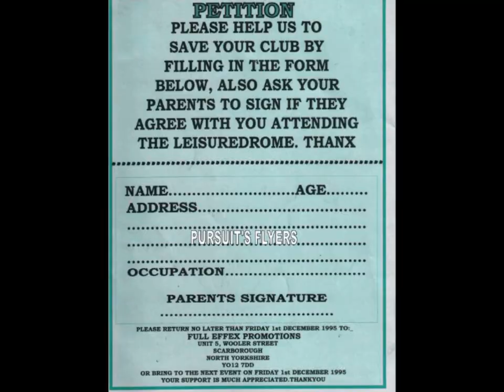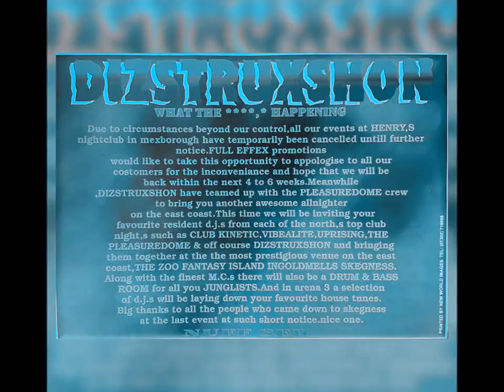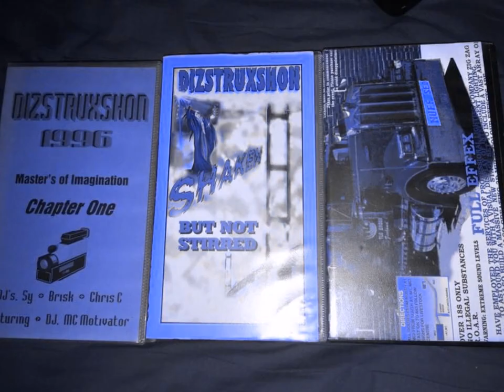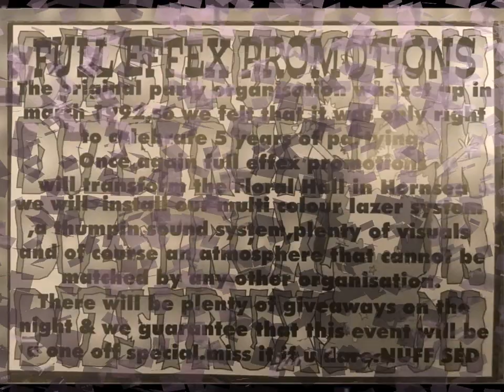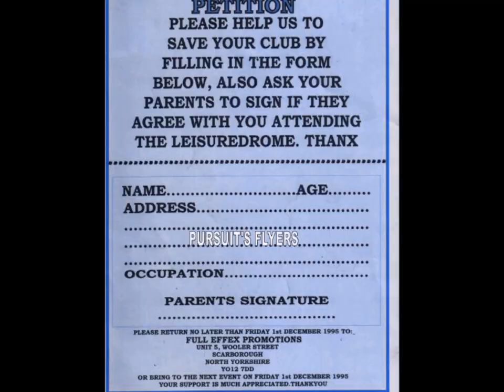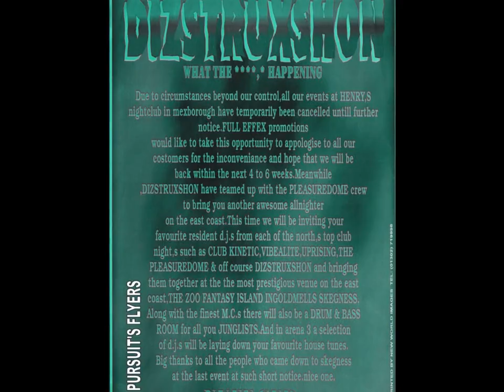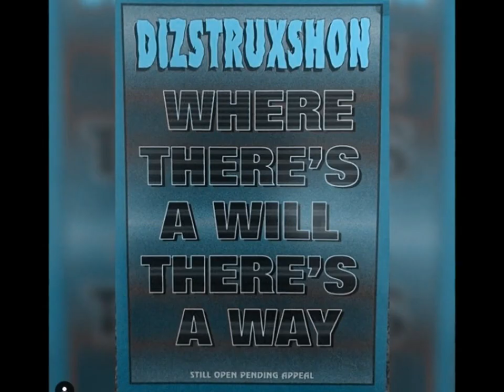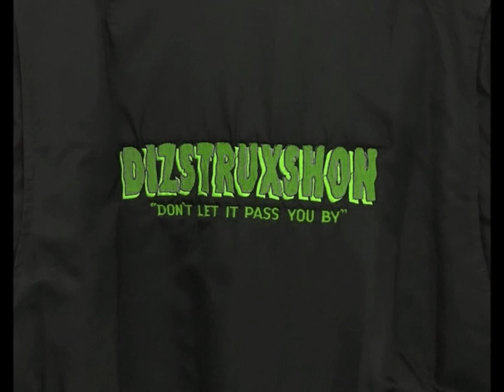DIZSTRUXSHON - DJ MONGOOSE MC JD WALKER 2-9-1994 SIDE B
LINKS TO GET SETS FROM
DIZSTRUXSHON